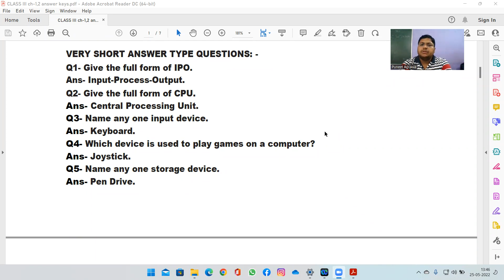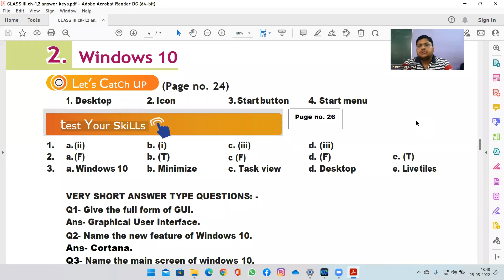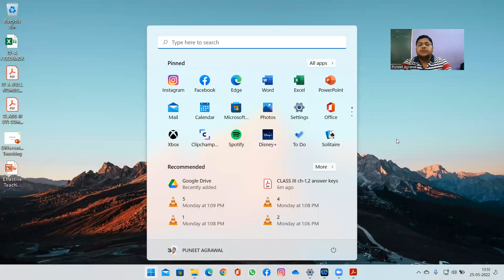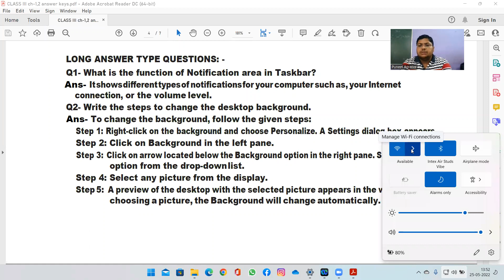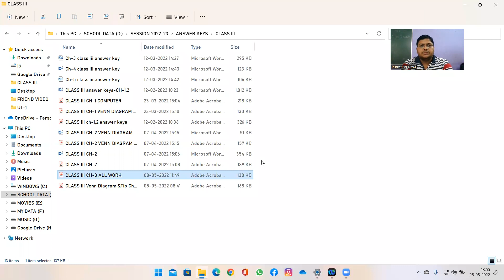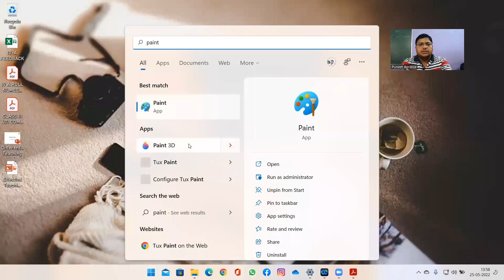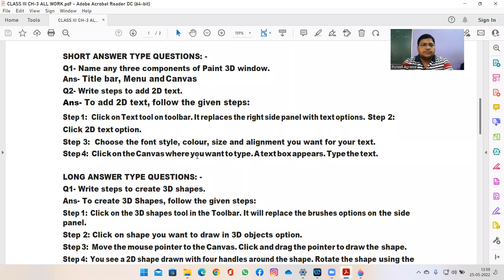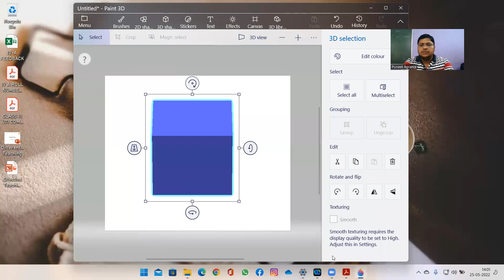CLASS III CH 1,2,3 Que Ans Explanation